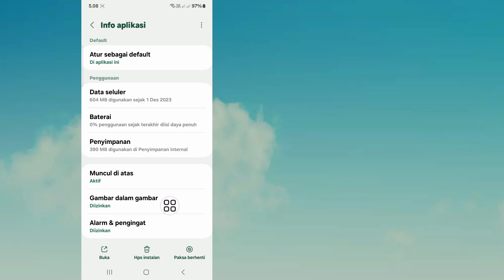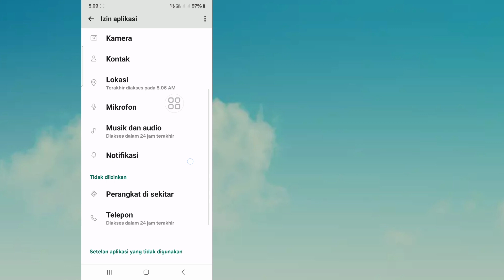Messenger ingin membuat PIN. Bagaimana cara mengabaikan pesan ini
Di sini, dalam video ini saya akan menunjukkan cara Messenger mengatur cara mengakses riwayat obrolan Anda dengan menggunakan metode baru. Saya Akan Tunjukkan Proses Paling Mudah Untuk Messenger Siapkan cara untuk mengakses riwayat obrolan Anda. Jadi Tonton Terus Video Lengkapnya Tanpa Dilewatkan Untuk Mengetahui Cara Messenger Mengatur cara mengakses riwayat obrolan Anda.

Terima kasih banyak sudah melihat. Terima kasih atas dukungan Anda!!